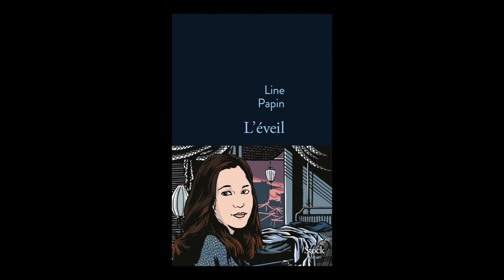Line Papin - L'éveil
Line Papin vous présente son ouvrage "L'éveil" aux éditions Stock. Rentrée littéraire 2016.